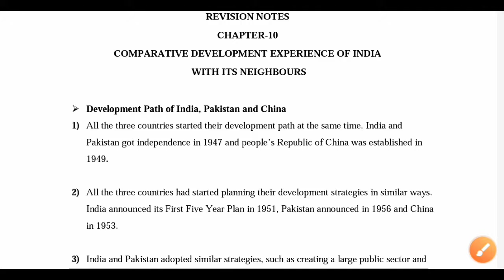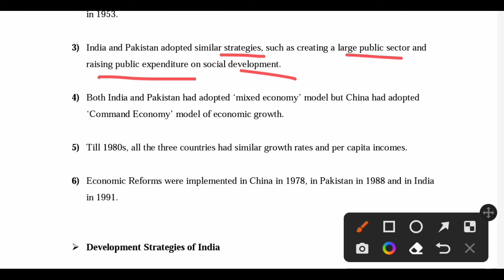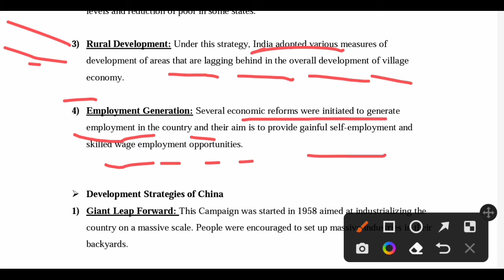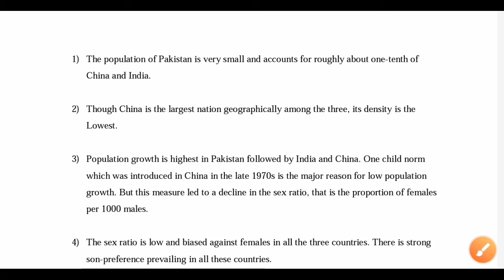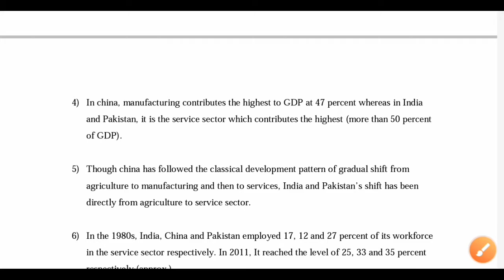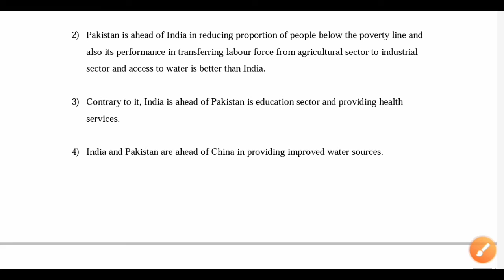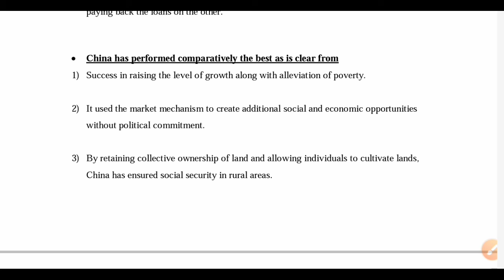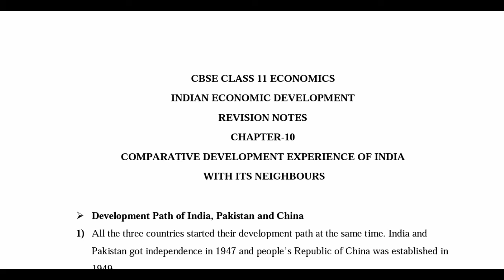Comparative development experiences of India with its neighbors are। unit 10 class 11th economics.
About this video 👇

This is the chapter no 10 unit 10 economics class 11th. full chapter in one video. This is very helpful for all class 11th students who  are preparing for term two written exam for jac board 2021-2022

 Related key words 👇👇
comparative development
class 11th chapter 10 economics unit 10

Please share with your classmates before exam 🙏🙏

economics class 11 set 2 in English
model paper solution economics term two JAC class 11th
economics class 11th model set solution in English
model set solution with PDF notes

Mai Aashutosh Kumar hoon aur maine esbar 2022 jac board se 12 exam diya hoon science stream aur 10th (2020 CBSE with 91% highest in social science 95 this is my favorite subject) aur 12  wale jitne humse jud jayiye mai apki board ki taiyari karayunga aur economics padhayunga kyuki padhana mera shaukh h bas aap sab ka support chahiye exam ki taiyari ki jimmewari hamari

साथ ही साथ JAC का news 😊😊👍

Economics aur English dono padhaya jata h esh channel pe. So please support me I always support you ❤❤🙏

 Related key words 👇👇
comparative development
unit 10 chapter 10 economics class 11th